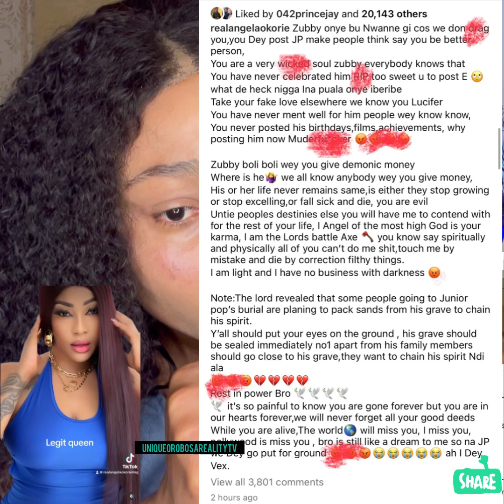Omo Our Actress Is G0!ng D££p£r about Zuby¥ Oh… Only M£ nor Go h£@r D!s On£..